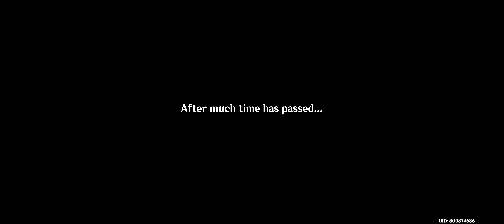Genshin Impact - Gameplay Walkthrough Part 10 [UltraWide 3440x1440]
Breaking the seals and battling Stormterror!